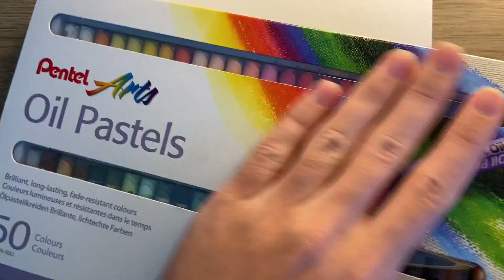Uma Noite chuvosa | pintura com giz pastel | ASMR - Jaison arts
Aprenda a DESENHAR com o meu TREINAMENTO.

Seja membro e apoie o canal alem obter
vários benefícios✍🏻🤩👇